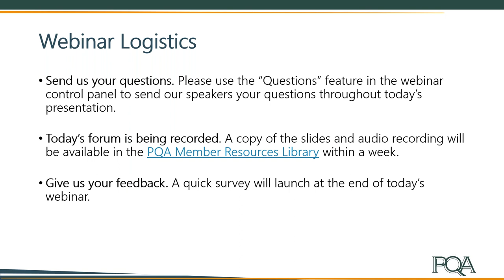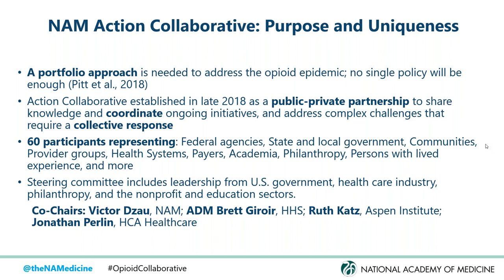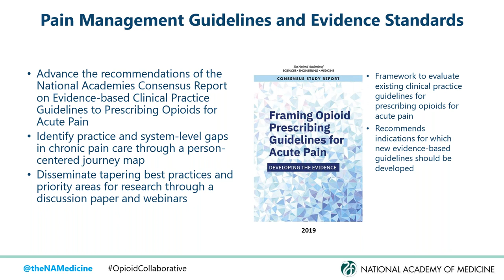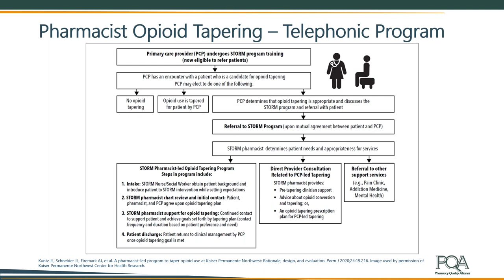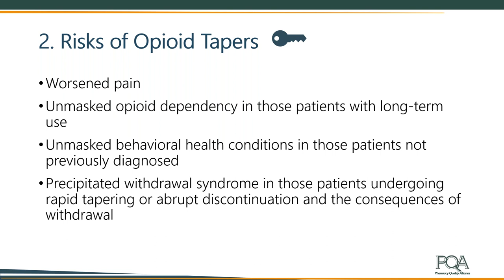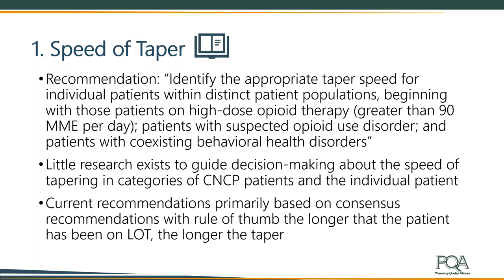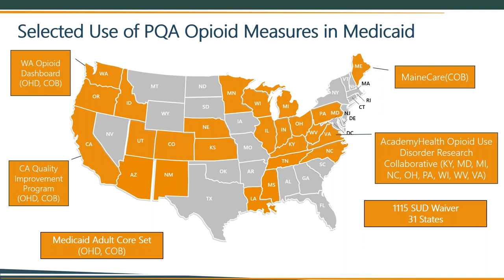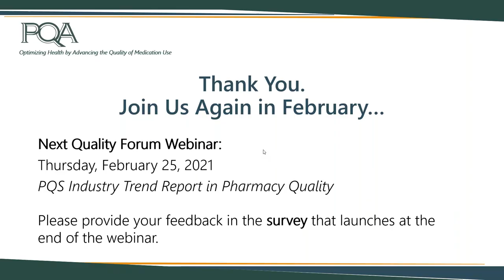PQA Quality Forum: Best Practices to Support Tapering Patients on Long Term Opioid Therapy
The January 21, 2021, PQA Quality Forum Webinar provided highlights from the recently published discussion paper on best practices to support tapering patients on long-term opioid therapy for chronic non-cancer pain in outpatient settings. The session kicked off with an overview of the National Academy of Medicine Action Collaborative on Countering the U.S. Opioid Epidemic and include a panel conversation with authors of the discussion paper.

Panelists:
• Aisha Salman, MPH, Program Officer, National Academy of Medicine
• Robert “Chuck” Rich, Jr., MD, FAAFP, Medical Director, Bladen Medical Associates (Elizabethtown, N.C.), and Adjunct Associate Professor, School of Osteopathic Medicine, Campbell University
• Anna Legreid Dopp, PharmD, Senior Director, Clinical Guidelines and Quality Improvement, American Society of Health-System Pharmacists
• Lisa Hines, PharmD, Vice President, Performance Measurement, PQA (Moderator)

The PQA Quality Forum is a monthly webinar showcasing emerging trends and best practices in healthcare quality with a focus on medication use and medication services.

PQA, the Pharmacy Quality Alliance, is a national quality organization dedicated to improving medication safety, adherence and appropriate use.